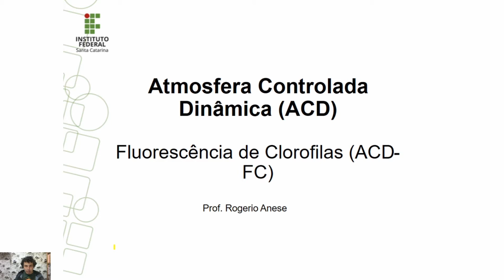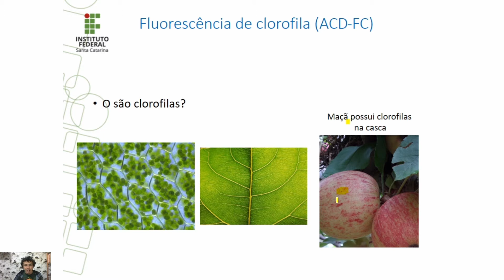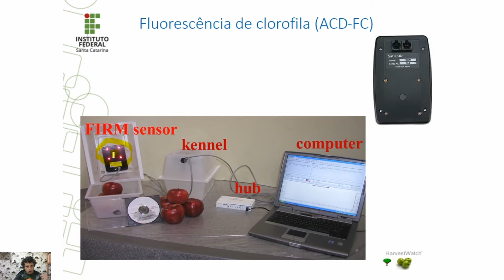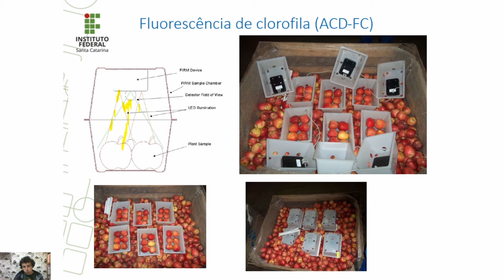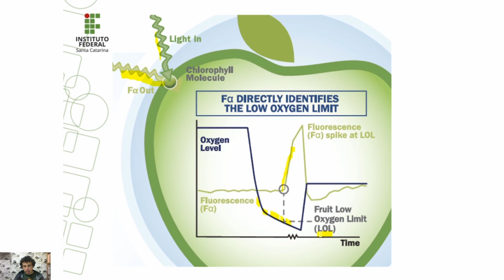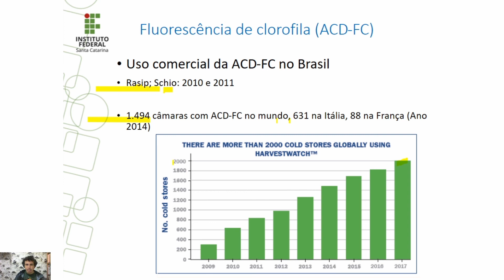FRUTICULTURA - Atmosfera Controlada Dinâmica - Fluorescência de Clorofilas (Parte 01)